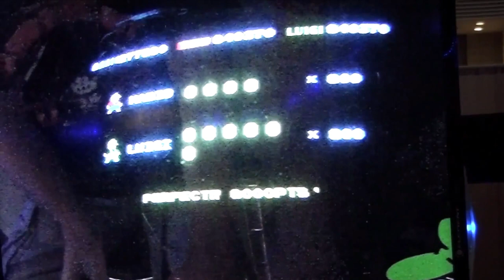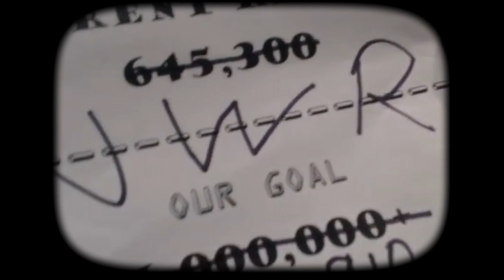Getting a High Score in Mario Bros | Free Play Florida 2018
Free Play Florida is a three day event celebrating all great pinball and arcade games of our youth. Over the weekend of November 9-11, 2018 gamers from all over the world joined in Orlando, Florida for three days of gaming. In this video, the legendary Tony Temple hosts a game show featuring a bunch of arcade legends.

Feat. Steven Kleisath & Stephen Boyer